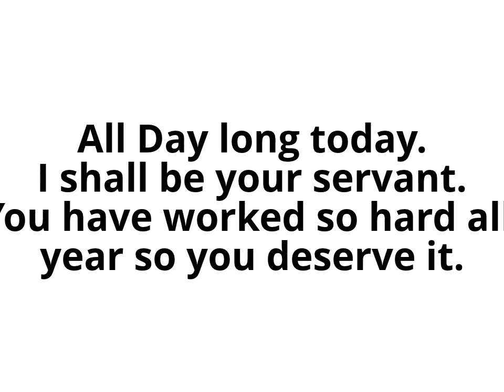Happy Mothers Day MOM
This is a video made for my mom. This is one of my mothers day gifts for her.